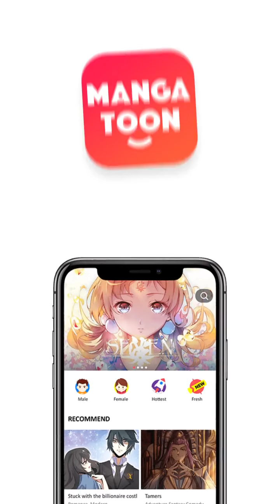Kisah Perjalan Sang Bunga Episode 17 - Indonesian - Hua Qian Gu - Manga Toon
Episode 17 - Kisah Perjalan Sang Bunga (Hua Qian Gu  花千骨 in Chinese)
Aku terlahir sebagai pembawa bencana. Rumput dan bunga yang kulalui pun akan layu seketika, tetapi aku beruntung diangkat sebagai murid oleh seorang guru. Beliau mengajarkanku ilmu sihir, membuatku menjadi orang yang luar biasa. Namun, tidak disangka aku malah jatuh hati dengannya.